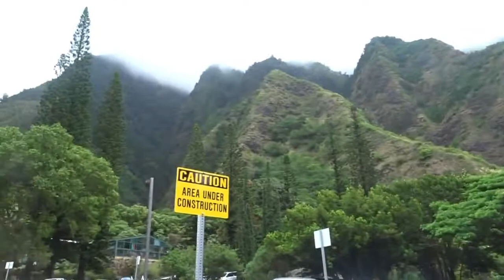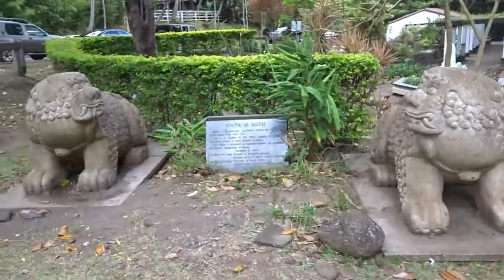ISLA MAUI, HAWAII VALLE lao CERROS DE ROCAS VOLCANICAS